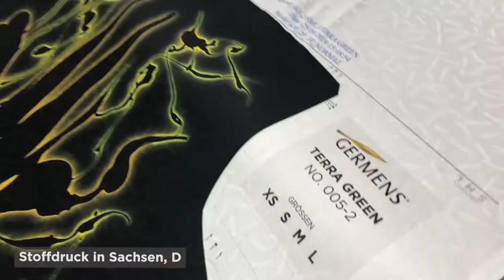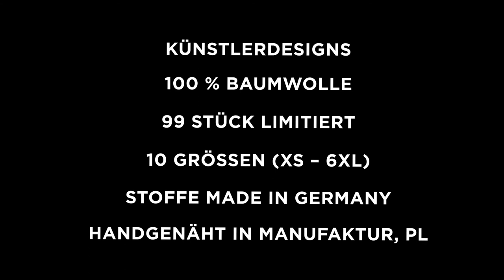GERMENS Hemd AIFAM (061) /// Künstler: Gregor-T. Kozik, Chemnitz /// Limitierung: 99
Das kurze Video zeigt das GERMENS® Langarmhemd AIFAM. Das auf 99 Stück limitierte Künstlerhemd wurde vom Künstler Gregor-T. Kozik, Chemnitz, Deutschland, gestaltet.